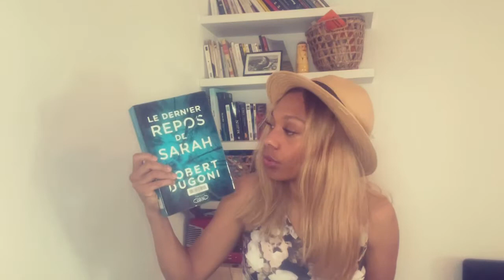Une sélection de Thrillers à lire cet été 2021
Aloha,

C’est ma dernière vidéos car bientôt les vacances.
Je me suis dit que c’est sympa de se plonger dans un thriller sous un parasol en train de siroter un granité redbull…
N’oubliez pas d'actionner la petite cloche 🔔 pour ne rien manquer.
01:29 Promenons-nous dans les bois, Ruth Ware
02:31 La fille d’avant, JP Delaney
05:08 Le repos de Sarah, Robert Dugoni
06:37 L’inconnue du quai, Mary Kubica
08:26 La fille du train, Paula Hawkins